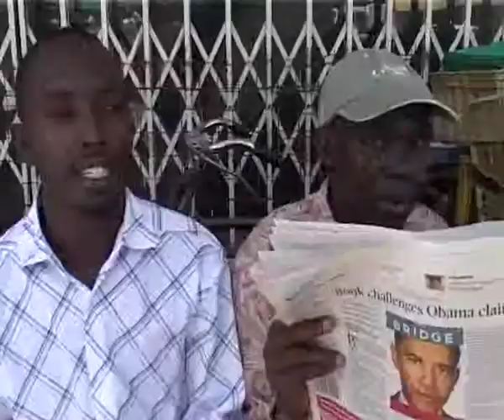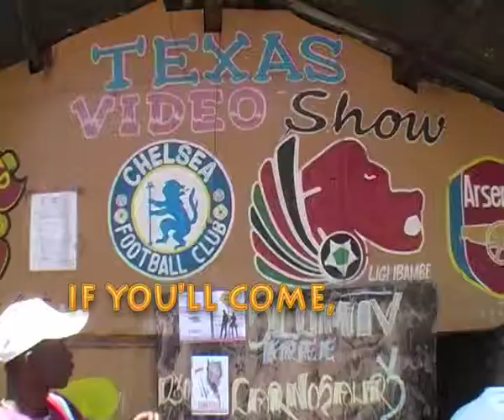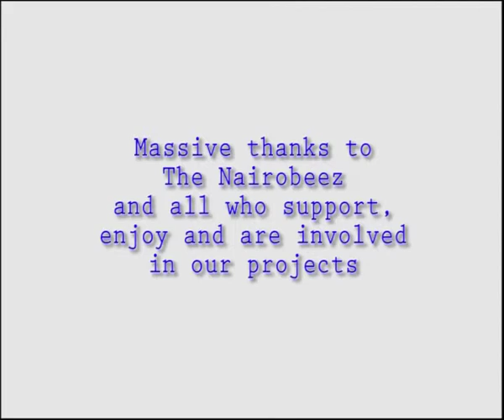slum tv short